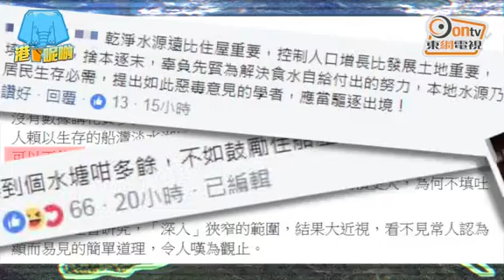船灣淡水湖填平起樓？倡議者慘成網民箭靶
填平船灣淡水湖起樓的建議，一石激起千重浪！港大科斯產權研究中心日前提出，填平船灣淡水湖以興建住宅，遭大量網民批評會影響生態，扼殺市民休憩空間，矛頭直指該構思的倡議者。天文台前台長林超英亦在Facebook發貼，批評此舉會影響食水供應，做法「不可思議」。

「船灣新市鎮」構思者黎照昌接受《港呢啲》訪問時表示，是網民未了解相關數據，氣憤難平的他更逐點反駁。想知佢點解釋？即刻睇片！
《港呢啲》：大事小事騎呢事，東網電視嚴謹選題，輕鬆製作！請關注港呢啲fb：